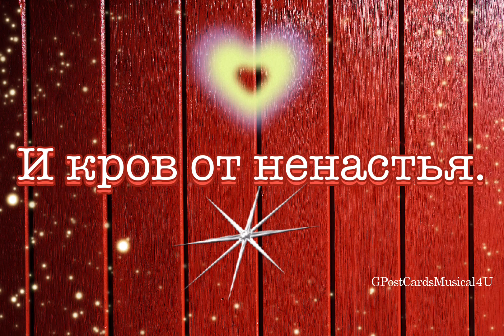ТЫ МОЯ РАДОСТЬ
И ты — мое счастье,
Ты — моя сладость
И кров от ненастья.

Ты — лучик света
Улыбкой сквозь ставни,
Ты — краски лета
На выцветшем камне,

Ты — звезд сияние
В небе высоком,
Ветра дыханье
В ущелье далеком,

Счастья слезинка
Средь буйного смеха,
Грусти дождинка
На глянце успеха,

Ты — вдохновенье,
Звучащее в лире,
Страсть и забвение
В сладостном мире.

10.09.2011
 Олег Митин